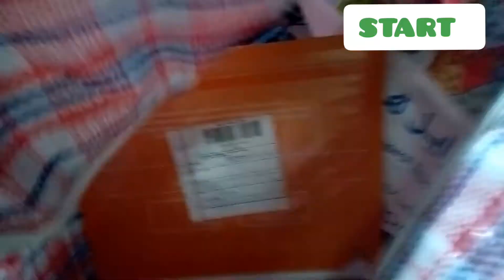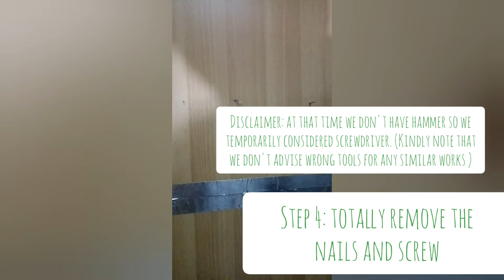RANDOM CONCEPT | LIPAT APARTMENT DAY PART 1 ( HOW TO DISASSEMBLE AND REASSEMBLE WOODEN CABINET )